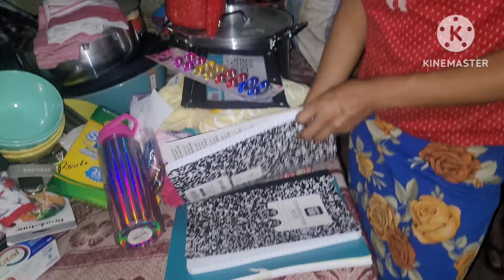MIL GRACIAS A LA FAMILIA MARTINEZ GONZALEZ POR ASER FELICES A ESTOS NIÑOS